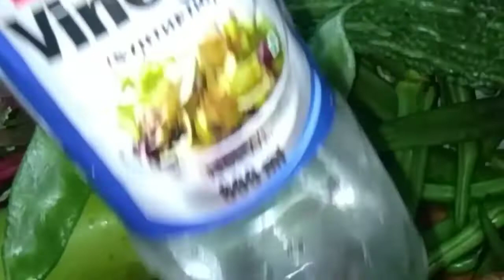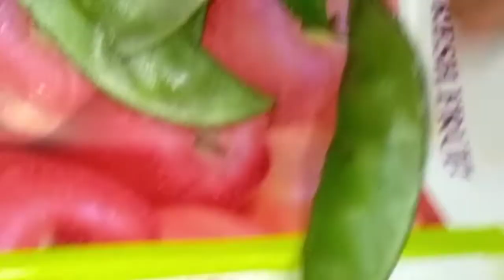காய்கறிகளை இப்படி கழுவினால்/wash vegetables in this way to get rid off chemicals/ perfect cleaning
chemicalfreelife foodawareness healthylife easyfoodcare washchemicalsfromvegetables chemicalfree food#enpayanamungaludan
Wash the vegetables in correct method to prevent dangerous effect of chemical applied on field. Give your family the healthy vegetables. Watch  the video fully and follow.